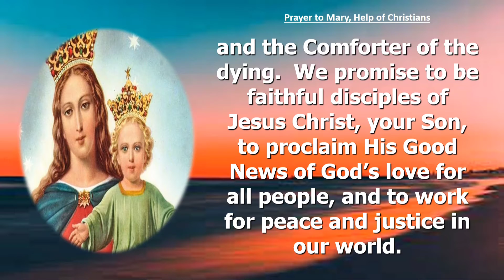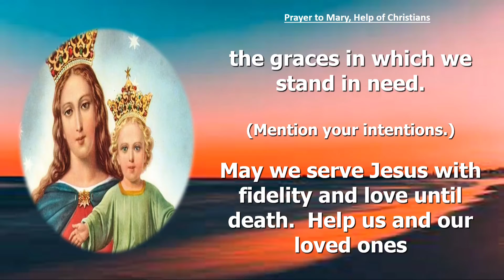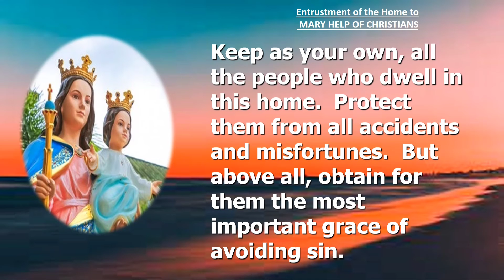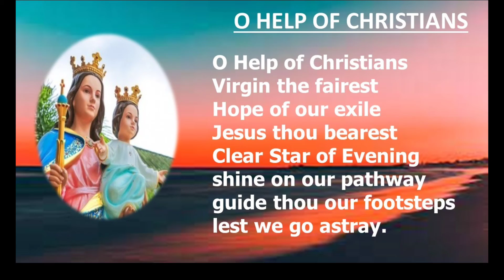Prayer to Mary Help of Christians